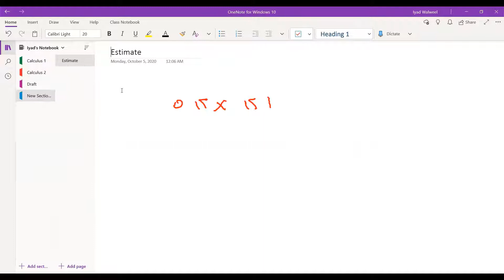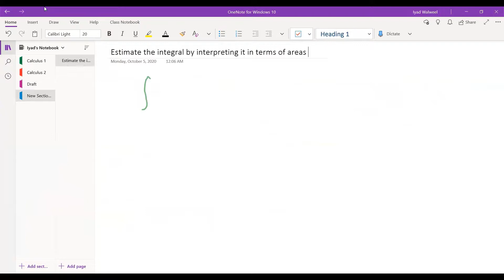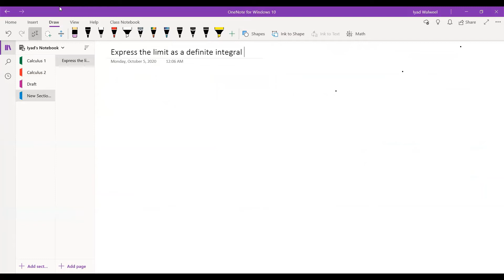Calculus 2 | Sec 5.2 (The Definite Integral) | Part 2